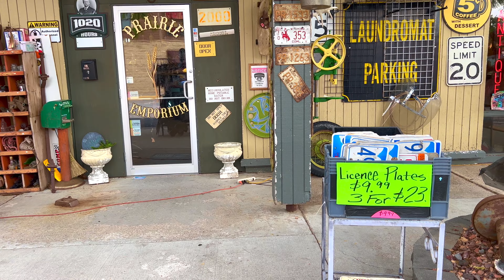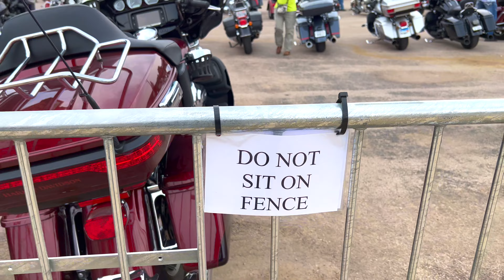Sturgis 2022: Harley-Davidson of Sturgis...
Indian Ed Spilker, One of the original Jackpine gypsies and cofounder of the Sturgis Motorcycle Rally
The first rally was held by Indian Motorcycle riders on August 14, 1938, by the Jackpine Gypsies motorcycle club. The club still owns and operates the tracks, hillclimb, and field areas where the rally is centered. The first event was called the "Black Hills Motor Classic." The founder was Clarence "Pappy" Hoel. He purchased an Indian motorcycle franchise in Sturgis in 1936 and formed the Jackpine Gypsies in 1938  The Jackpine Gypsies were inducted to the Motorcycle Hall of Fame in 1997. Hoel was inducted into the AMA Hall of Fame the following year.

The focus of a motorcycle rally was originally racing and stunts. In 1961, the rally was expanded to include the Hillclimb and Motocross races. This could include half-mile track racing (the first year in Sturgis, there were 19 participants), intentional board wall crashes, ramp jumps and head-on collisions with automobiles.

The Sturgis Rally has been held every year, with exceptions during World War II. In 1942, the decision was made by the Black Hills Motor Classic Committee to not hold their regular event until after the war was over. The reason given for not holding the event was the "inability to obtain high-class talent." The Sturgis Rally would not be held again until 1946, when the Black Hills Classic Reorganized and made plans to revive the motorcycle rally.

Originally the rally was composed of two separate events that spanned three days. Starting of the event was a Gypsy tour, where riders would be guided through the Black Hills by an escort of Jackpine Gypsy club members. The following two days would be filled with motorcycle and automobile races. Additional events would be held in the downtown district of Sturgis, including parades, dances, and animal shows.

For many years, the rally was a seven-day event starting on a Monday during the first full week of August.
In October 2016, the city of Sturgis expanded the city’s dates to the 10-day format and have the rally start on the Friday before the first full week of August and end on the second Sunday. In 2017, the Rally became a 10-day event starting on the first Friday in August.

Attendance
The South Dakota Department of Transportation provides official traffic counts, which sometimes differ from official attendance figures.  Attendance is higher on major anniversaries (e.g. 75th in 2015) and one or two years prior to the anniversary and falls off the following year or two.  "Attendance" is defined as vehicle crossings at about a dozen roads around Sturgis for 10 days, city-wide trash collection, vendor licenses issued in Sturgis, and other sources, not just the actual number of people attending the rally. Most attendees are counted multiple times, so the actual number of people attending is much lower than the listed attendance.

Year SDDOT traffic count Official attendance

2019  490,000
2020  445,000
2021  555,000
Trademarks and ownership
For many years, the Sturgis Chamber of Commerce claimed ownership of the words "Sturgis", "Sturgis Motorcycle Rally" and "Sturgis Rally & Races" through an attempted trademark claim. Those trademark claims were later transferred to Sturgis Motorcycle Rally Inc., which made efforts to enforce the claims.

The record stated, “We agree and hold that the jury could not infer from the onerous planning that the City undertakes to provide infrastructure for the rally that the City was the organizer or sponsor of the rally. To allow such an inference would be tantamount to saying that it would be reasonable to infer that the City of New York organizes the sessions of the United Nations General Assembly because of everything it does to assist their occurrence. One cannot infer from the fact that a city augments its municipal services to accommodate those who attend an event-e.g., a funeral or political protest-that it organizes, promotes, or sponsors the event in a way that would permit it to acquire ownership over the event or its intellectual property."

There were 187 individuals jailed at the 2020 rally. Approximately $250,000 worth of motorcycles are stolen annually.

Rally-goers are a mix of white-collar and blue-collar workers and are generally welcomed as an important source of income for Sturgis and surrounding areas. The rally turns local roads into "parking lots", and draws local law enforcement away from routine patrols. Furthermore, the large numbers of people visiting the town and region served as a model for the state of Oregon in preparation for the solar eclipse of August 21, 2017, given the expected impact on emergency services.
There have been a few deaths at the Rally